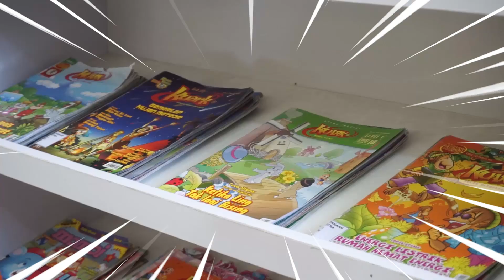ProyekOSK'20Final_Level 1_WadahKertasKedapAir.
Nama                    : Sharon Eva Saksono
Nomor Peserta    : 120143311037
Nama Sekolah     : SD Petra Semarang
Judul Proyek        : Wadah Kertas Kedap Air
Deskripsi proyek : Eva mendaur ulang kertas kado menjadi wadah kertas untuk makanan dan minuman. Uniknya, kertas yang bersifat mudah menyerap air dapat menjadi kedap air karena diberi lapisan lilin lebah. Lilin lebah berasal dari bahan alami dan bersifat anti bakteri sehingga aman terhadap makanan dan minuman. Melalui eksperimen ini, Eva ingin mengajak teman-teman untuk bijak memanfaatkan barang bekas, mengurangi penggunaan plastik sekali pakai dan menyelamatkan kelestarian lingkungan.